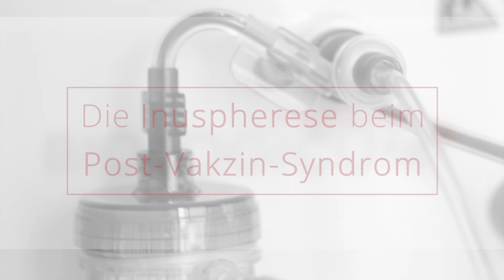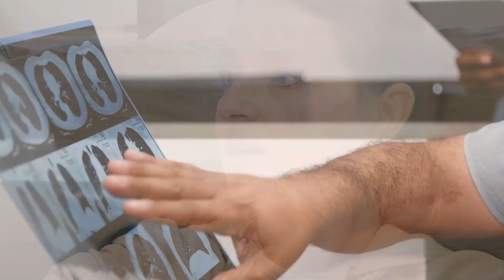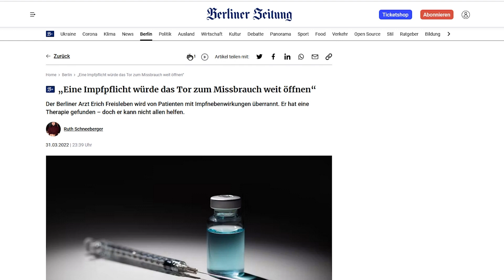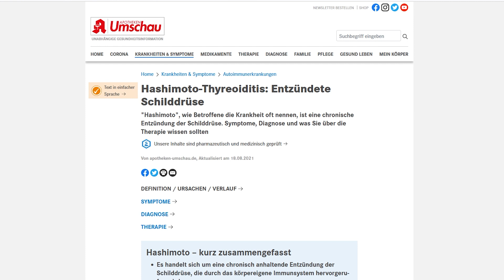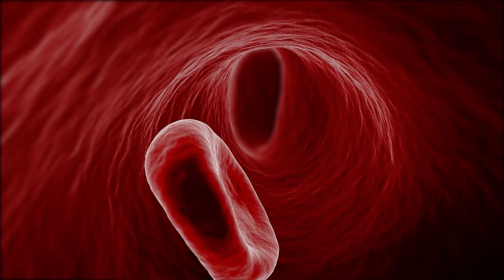Post Vac Syndrom: Falldarstellung nach Apherese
In diesem Video teilt Manuela aus Berlin ihre persönliche Geschichte mit dem Post-Vakzin-Syndrom nach ihrer zweiten Biontech-Impfung.

Sie berichtet über Atemnot, Herzpochen, Hörsturz und monatelange Arbeitsunfähigkeit. Diagnostiziert wurden u.a. Mitochondriopathie, Perikardergüsse, Wasser in der Lunge und Hashimoto-Thyreoiditis. Im Nachtrag der Patientin, etwa 3 Monate nach der letzten Apherese (Inusfilter), trat in vielen Bereichen eine Besserung ein. Allerdings bestehen noch Restsymptome, bei denen noch nicht klar ist, wie eine nachhaltige Gesundung erreicht werden kann.

Bitte beachten:
Dies ist eine Einzellfalldarstellung und kann nicht zur Diagnose oder als Therapieansatz für andere Patienten verwendet werden - bitte konsultieren Sie stets einen fachkundingen Arzt, bevor Sie Schritte in dieser Richtung einleiten. Es gibt viele Ärzte, die dasselbe Verfahren nutzen.

Dieser Patientenfall soll neutral und sachlich informieren, um die Pathologie rund um das Post-Vakzin-Syndrom, Long-Covid und chronische Erschöpfung besser verstehen zu können. Der Patientenfall richtet sich vor allem an fachkundiges Personal, um bei der Erforschung dieser Erkrankungen einen Beitrag zu leisten.

Dieses Video dient ausdrücklich nicht der Bewerbung der Praxis - ein gewerblicher Nutzen im Sinne einer Erhöhung der Patientenanfragen ist nicht notwendig und auch nicht gewünscht.

Die Erwähnung des Inusfilters, genauer TKM-58, ist medizinisch sehr relevant. Die Filtersysteme bei Apheresen haben einen großen Einfluss auf die Wirkungsweise und müssen daher im Sinne der sachlichen Information genannt werden - es ist nicht unsere Absicht, Inusfilter zu bewerben, sondern den Sachverhalt möglichst vollständig darzustellen, um keine wichtigen Lücken, welche in diesen Fällen fahrlässig wären, zu hinterlassen.

Vielen Dank!